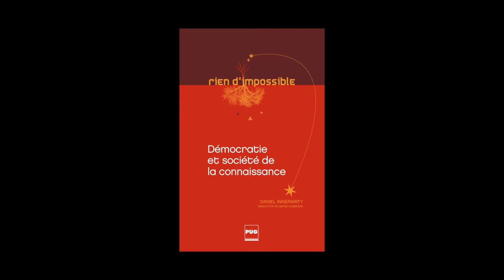Daniel Innerarity - Démocratie et société de la connaissance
Daniel Innerarity vous présente son ouvrage "Démocratie et société de la connaissance" aux éditions PUG. Traduit de l'espagnol par Serge Champeau.